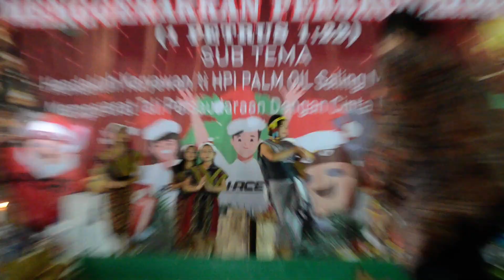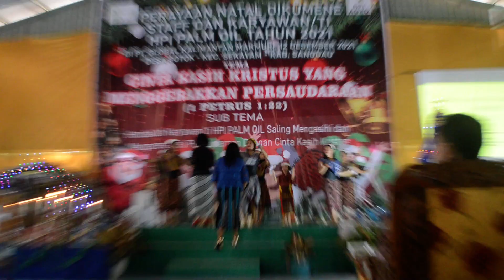TARI BATAK DIBAWA KAN ANAK-ANAK DAYAK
CHANEL KOMUNITAS BENUA TAMPUN JUAH MOHON MAAF JIKA ADA KESALAHAN INI SEKEDAR HIBURAN MENGISI ACARA NATAL BERSAMA DI PT.GKM(GELOBAL KALIMANTAN MAKMUR)